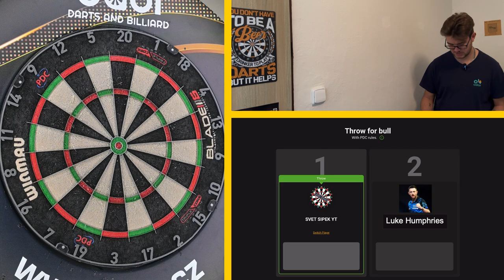JÁ VS LUKE HUMPRIES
V dnešním videu jsem se postavil proti mistru světa a nejlepšímu hráči planety Luku Humphriesovi. Ještě než si řeknete, co je to za blbost...vím, že to není reálné, ale je to pravděpodobně jediná možnost jak nasimulovat zápas proti jednomu z nejlepších současných hráčů.

Pokud se vám toto video líbí, dejte mi vědět a v budoucnu určitě natočím další podobná videa!

Případné nabídky na spolupráci mi pište na email

Pokud chcete sledovat můj šipkový progres a dění z šipkového světa, doporučuji navštívit můj instagram, kam dávám novinky nejen ze světa, ale i z mého osobního života a dozvíte se tam také, jaká videa jsou v plánu do budoucna.